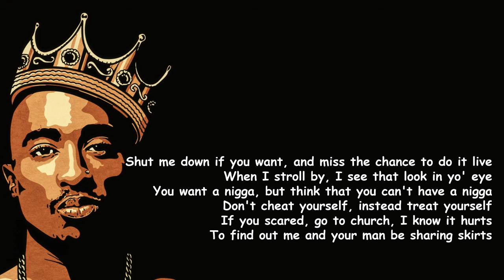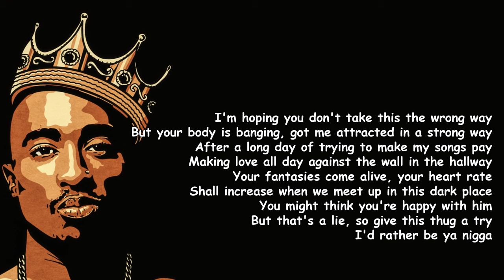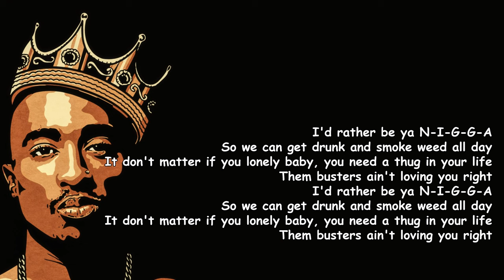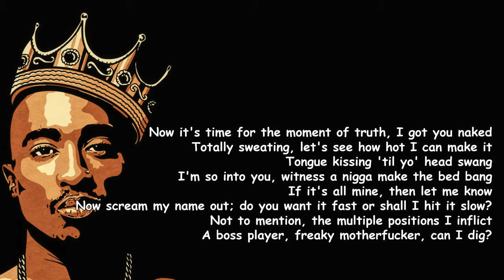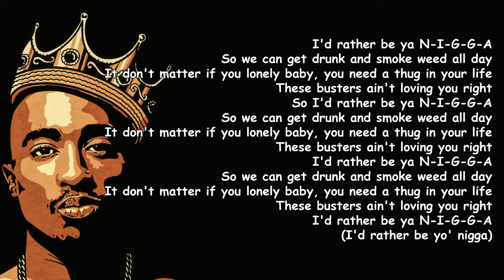2Pac - Ratha Be Ya N____ [Lyrics] [HQ]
Tags (Ignore Them):
2pac changes,
2pac dear mama,
2pac remix,
2pac all eyez on me,
2pac hail mary,
2pac pain,
2pac interview,
2pac life goes on,
2pac hit em up,
2pac and biggie,
2pac all about you,
2pac against all odds,
2pac album,
2pac all eyez on me album,
2pac ambitionz az a ridah,
2pac all eyez on me full album,
a 2pac tribute dare 2 struggle,
a soldier 2pac,
a morte 2pac,
2pac biggie,
2pac bad guy,
2pac breathin,
2pac bury me a g,
2pac bomb first,
2pac biggie diss,
2pac broken wings,
2pac brenda,
john b 2pac,
m.o.b 2pac,
i rather b 2pac,
bun b 2pac,
cardi b 2pac,
danny b 2pac,
smooth b 2pac,
eric b 2pac,
2pac california love,
2pac clean,
2pac changes lyrics,
2pac crazy,
2pac changes instrumental,
2pac can't see me,
2pac cradle to the grave,
pimp c 2pac,
can't c 2pac,
2pac can't c me lyrics,
2pac can't c me instrumental,
2pac can't c me reaction,
2pac c walk,
2pac can't c me remix,
2pac can't c me clean,
2pac do for love,
2pac documentary,
2pac death around the corner,
2pac dear mama lyrics,
2pac diss,
2pac death row,
2pac dumpin,
chuck d 2pac,
heavy d 2pac,
willie d 2pac,
tommy d 2pac,
2pac 8d,
2pac d ace remix,
2pac d ace,
2pac d'angelo,
2pac eminem,
2pac eazy e,
2pac end of time,
2pac eminem remix,
2pac everyday struggle,
2pac enemies,
2pac edits,
2pac eminem 50 cent,
runnin on e 2pac,
eazy e 2pac biggie,
eazy e 2pac remix,
vdekja e 2pac,
vrasja e 2pac,
eazy e 2pac eminem,
eazy e 2pac payback,
historia e 2pac shqip,
2pac freestyle,
2pac ft biggie,
2pac ft eminem,
2pac ft snoop dogg,
2pac fame,
2pac ft,
2pac fight,
2pac future,
2pac i f your wife,
2pac give a f,
2pac f the law,
2pac axel f,
2pac f em,
2pac f.t eminem,
2pac ghost,
2pac ghetto gospel,
2pac get money,
2pac ghetto star,
2pac get away,
2pac gangsta party,
2pac get around,
2pac good life,
polo g 2pac,
king lil g 2pac,
shock g 2pac,
warren g 2pac,
polo g 2pac changes,
ali g 2pac,
ron g 2pac,
big g 2pac,
2pac how do you want it,
2pac hellrazor,
2pac holla at me,
2pac hold ya head,
2pac heartz of men,
2pac happy home,
2pac h,
2pac 1 h,
2pac instrumental,
2pac i get around,
2pac if i die tonight,
2pac i wonder if heaven got a ghetto,
2pac i ain't mad at cha,
2pac if my homies call,
2pac if i die young,
i'm soldier 2pac,
i'm back 2pac,
i wonder 2pac,
i'm criminal 2pac,
i'm faded 2pac,
i love 2pac,
i'm dead 2pac,
2pac jon b,
2pac juice,
2pac jezebel,
2pac jail interview,
2pac jodeci,
2pac just the way it is,
2pac jada pinkett,
2pac just watching,
ll cool j 2pac,
johnny j 2pac,
johnny j 2pac beats,
johnny j 2pac tribute,
mary j 2pac,
ray j 2pac,
lazy j 2pac,
juicy j 2pac,
2pac keep ya head up,
2pac krazy,
2pac keep your head up,
2pac karaoke,
2pac keep ya head up lyrics,
2pac keyshia cole,
2pac keep ya head up reaction,
2pac komradz,
slim k 2pac,
kim k 2pac video,
dj slim k 2pac,
k suave 2pac,
2pac k,
2pac kci,
k rino vs 2pac,
2pac k-ci & jojo,
2pac lil homies,
2pac lyrics,
2pac live,
2pac legendary,
2pac love,
2pac late night,
2pac love songs,
big l 2pac biggie,
2pac juice big l,
2pac biggie big l remix,
2pac dmx big l,
2pac l get around,
2pac california love l,
l'amerigo 2pac,
dear mama 2pac l,
2pac mix,
2pac my block,
2pac movie,
2pac mama,
2pac music video,
2pac must die,
2pac mixtape,
2pac me against,
mega m 2pac,
2pac m.o.b,
2pac m,
2pac i'm a soldier,
m camara aka 2pac,
2pac feat alex m brinkley,
2pac mama i'm criminal,
2pac p.i.m.p,
2pac no more pain,
2pac new,
2pac nothing to lose,
2pac new songs 2020,
2pac nipsey hussle,
2pac never had a friend like me,
2pac never be peace,
2pac nate dogg,
bone thugs n 2pac,
eminem n 2pac,
rather be n 2pac,
eminem n 2pac remix,
2pac and nipsey,
too short n 2pac,
conejo n 2pac,
dr hook n 2pac,
2pac outlaw,
2pac only fear of death,
2pac og,
2pac outlawz,
2pac only god can judge me,
2pac out on bail,
2pac on my block,
2pac open fire,
2pac m.o.b og,
2pac o,
2pac o.g,
2pac g.o.a.t,
2pac m.o.b remix,
2pac all eyez o,
2pac o lord,
2pac picture me rollin,
2pac pour out a little liquor,
2pac pistol to my head,
2pac play your cards right,
2pac pain instrumental,
2pac poetic justice,
2pac performance,
2pac quotes,
2pac q tip,
2pac quad studio shooting scene,
2pac quotes about life,
2pac quad studio,
2pac quad,
2pac queen,
2pac quad studio shooting 1994,
schoolboy q 2pac,
q tip 2pac,
2pac q tip beef,
2pac vs q tip,
q tip 2pac diss,
2pac q,
q paso con 2pac,
2pac reaction,
2pac runnin,
2pac rear view,
2pac rider,
2pac r u still down,